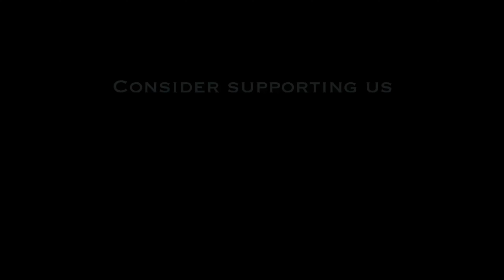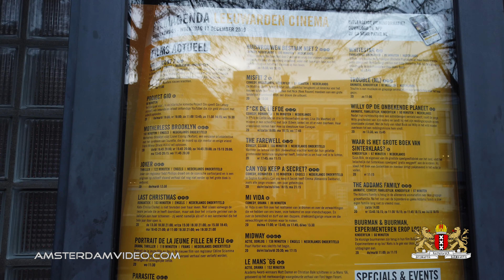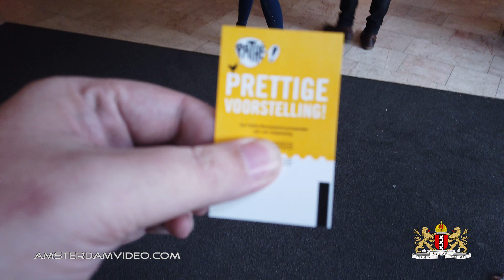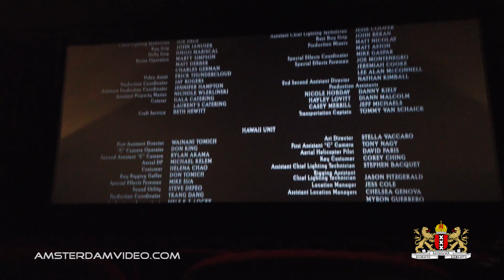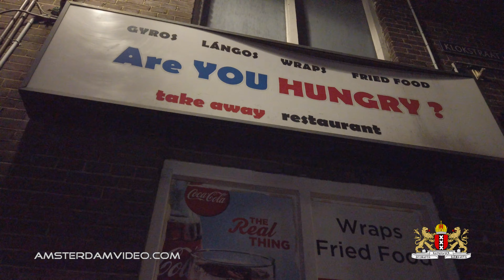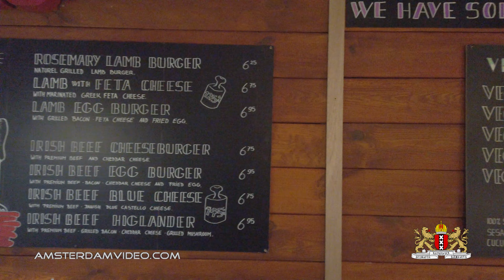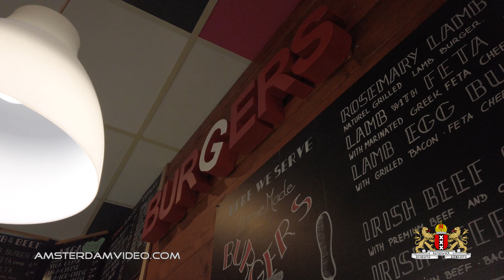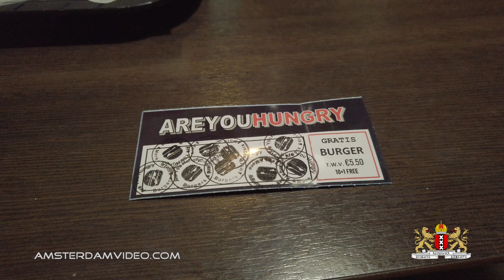Are You Hungry Mini Movie! • 12.7.19 • Day 1803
Thanks to you guys, I was able to acquire a new tool to aid in making these videos, a handy dandy little drone called the DJI Mavic Mini. As you can see, all support flows straight back into this channel.
After the reveal, I'm visiting some movies, having coffee, drinking a beer and visiting my favourite little late night burgerjoint in town!
Check this fun filled Winter Saturday.

A daily take on Amsterdam as well as The Netherlands and more. Find out what it's like to live and work in this very interesting part of the world. Though I’m Dutch, my videos are presented in English for everybody to enjoy. Due to the daily format, topics can vary and may include events, city trips, theme-park visits, Western Europe or wherever I end up being.

Letters, postcards and parcels can be addressed here:
AmsterdamVideo.com
Postbus 67047
1060 JA Amsterdam
The Netherlands

Just for the record:
AmsterdamVideo 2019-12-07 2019年12月7日 Day1803 Carnager Amsterdam VLOG ビデオブログ videolog Netherlands Holland Nederland アムステルダム オランダ travel sightseeing lifestyle "NLvid" NLvideo dji mavic "mavic mini" leeuwarden pathe cinema bioscoop tivoli douwe egberts coffee koffie cafe "d.e." "d.e.cafe" "DE" cappuccino beer sneker pypke tripel bier walrus burger hamburger cheeseburger baconburger "are you hungry" dinner food drink